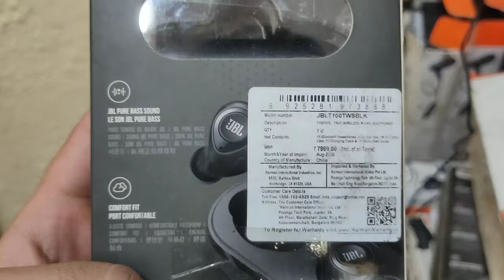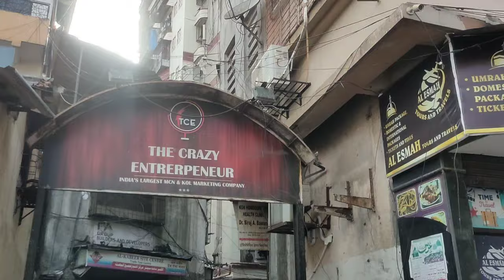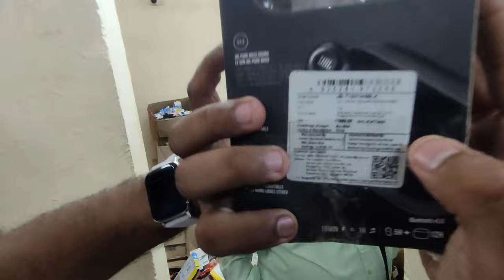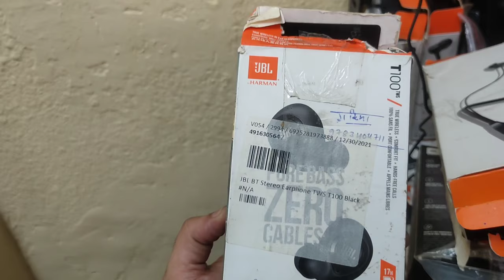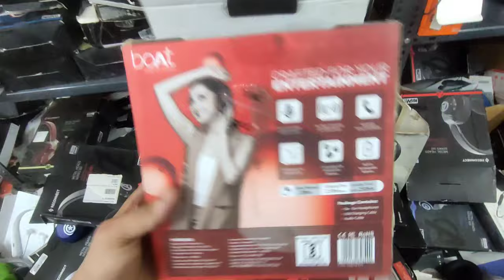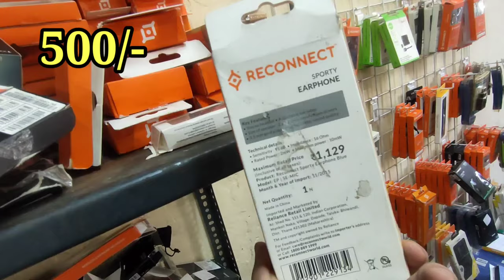85%off On Branded Product💥 Mobile Accessories Headphone Speaker || JBL & Neckband cheapest Price.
85%off On Branded Product💥 Mobile Accessories Headphone Speaker || JBL & Neckband cheapest Price.

Address : Al aziz palace ground floor shop no 6A, jail road, umerkhadi, dongri
Mum-400009.

🔥 Get Ready for the Ultimate Mobile Accessories Sale! 🔥

🎉 Introducing our YouTube channel, where you'll find unbeatable deals on the latest and greatest mobile accessories, including headphones, speakers, and neckbands from top brands like JBL. 🎧🔊

📱 Whether you're a music lover, a gaming enthusiast, or someone who simply enjoys the convenience of hands-free technology, our channel is your one-stop destination for the best prices on premium mobile accessories. 💯

🎧 Immerse yourself in crystal-clear sound with our range of JBL headphones. Experience music like never before, with deep bass and precise audio reproduction that brings your favorite songs to life. 🎶

🔊 Turn up the volume with our collection of powerful speakers. From compact and portable options to room-filling sound systems, we have the perfect speaker to elevate your audio experience and get the party started. 🎉🎶

🎧 Stay stylish and connected with our trendy neckbands. These sleek and comfortable accessories provide wireless freedom, allowing you to enjoy your favorite tunes on the go, without the hassle of tangled wires. 🎶🔗

💥 But that's not all! Yes, you heard it right, it's a deal you simply can't resist! 💥

📢 Don't miss out on this incredible opportunity to upgrade your mobile accessories collection without breaking the bank. 🎁💥

"Mobile accessories sale"
"Headphone deals"
"Speaker discounts"
"JBL products"
"Neckband headphones"
"Best deals on mobile accessories"
"Affordable branded accessories"
"Top-rated headphones and speakers"
"Discounted mobile gadgets"
"Ultimate audio experience"